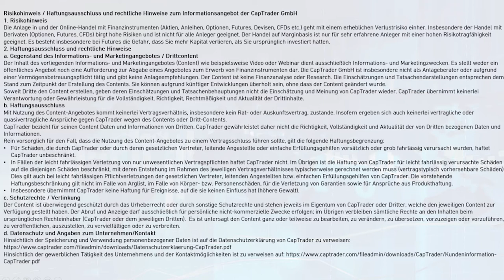Mario Lüddemann Tipps zum Finden der richtigen Aktie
​@mario.lueddemann im Gespräch mit CapTrader Geschäftsführer Andreas Weiß. Wie finde ich die richtige Aktie? Welche Aktie läuft sofort in den Gewinn? Welche Aktie wird aktuell am Markt gespielt? Wo ist das Momentum? Lohnt es sich bei Aktien am 52 Wochen Hoch einzusteigen?

Risikohinweis: Der Online-Handel mit Aktien, Optionen, Futures, Devisen, ausländischen Papieren und Anleihen kann mit einem erheblichen Verlustrisiko einhergehen. Er ist nicht für jeden Investor geeignet und Sie sollten sicher stellen, dass Sie die Risiken verstanden haben. Hinweis zum CFD-Trading: CFDs sind komplexe Instrumente und gehen wegen der Hebelwirkung mit dem hohen Risiko einher, schnell Geld zu verlieren. 59,5% der Kleinanlegerkonten verlieren Geld beim CFD-Handel mit diesem Anbieter. Sie sollten überlegen, ob Sie verstehen, wie CFD funktionieren, und ob Sie es sich leisten können, das hohe Risiko einzugehen, Ihr Geld zu verlieren.